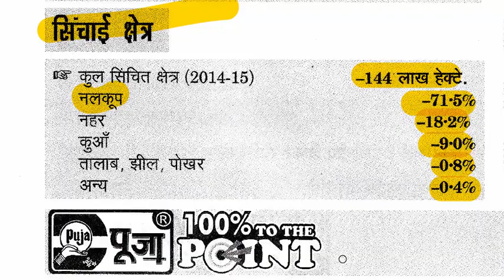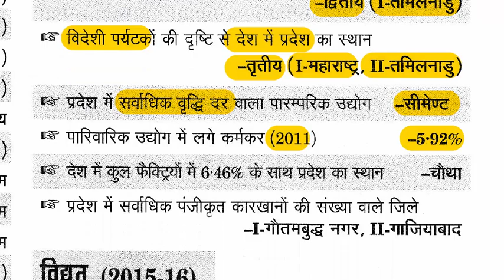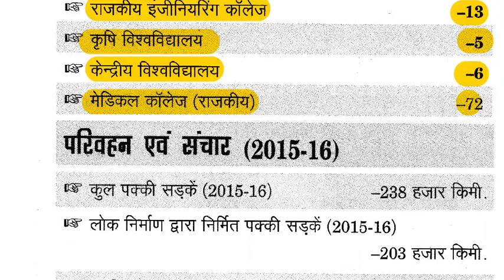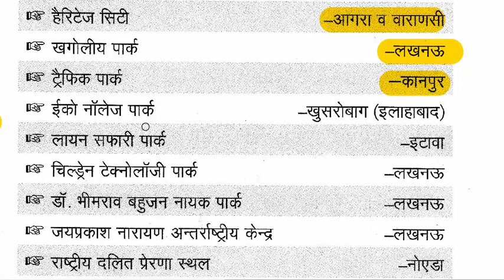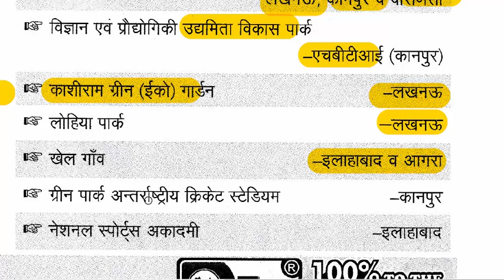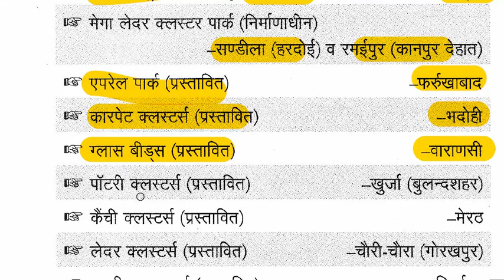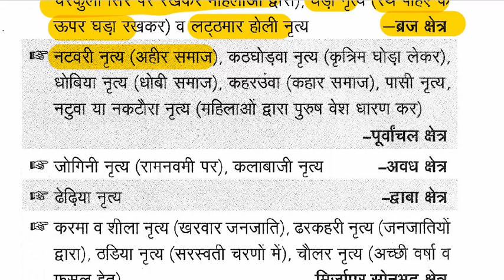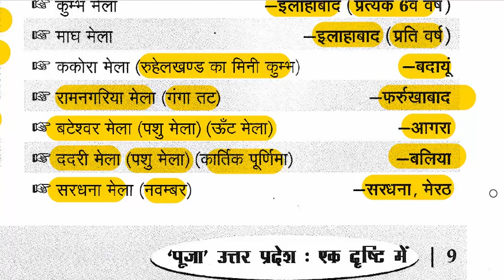UP SPECIAL GK-3 || उत्तर प्रदेश सामान्य ज्ञान || उ०प्र० विशेष || UPGK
UPSSSC, UPPCS, Lower subordinate, UP Police, उत्तर प्रदेश सामान्य ज्ञान-3, उत्तर प्रदेश की सभी परीक्षओं के लिए अतिमहत्वपूर्ण
PUJA UTTAR PRADESH SAMANYA GYAN (INCLUDING CURRENT TOPICS)